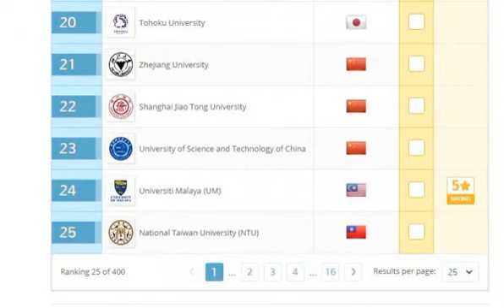新加坡包辦QS亞洲大學排名冠亞軍 台大名列25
〔即時新聞／綜合報導〕全球權威大學評比機構之一、英國「國際高等教育資訊機構Quacquarelli Symonds（QS）」今（17）日公布2018亞洲大學排名，新加坡包攬前2名，前10名中香港就佔4校，台灣排名最好的是國立台灣大學，名列25。

發表評論評論如下。